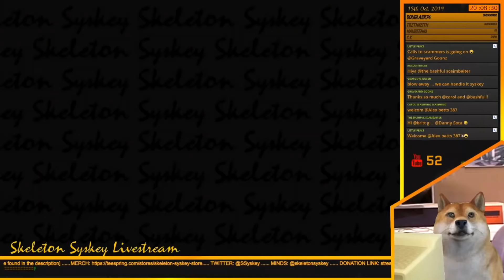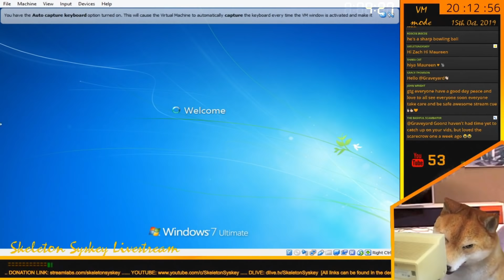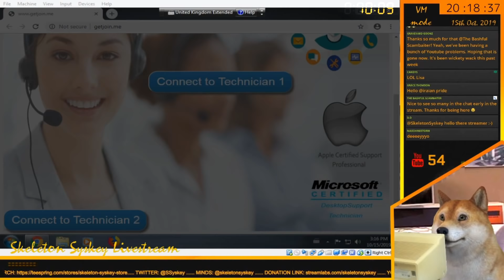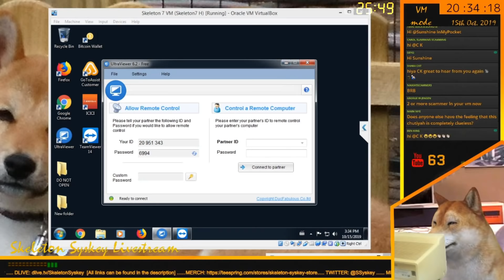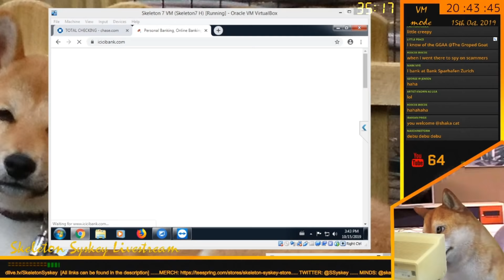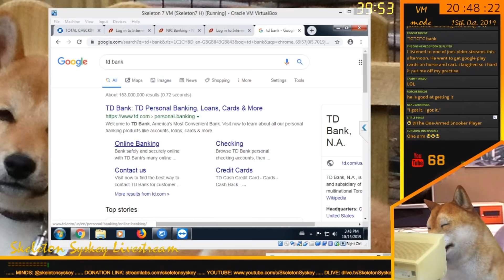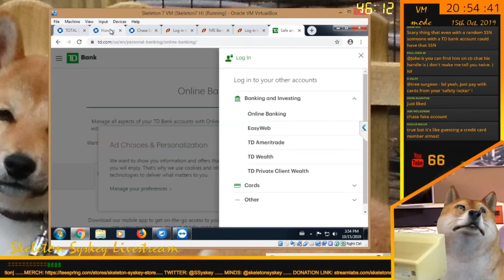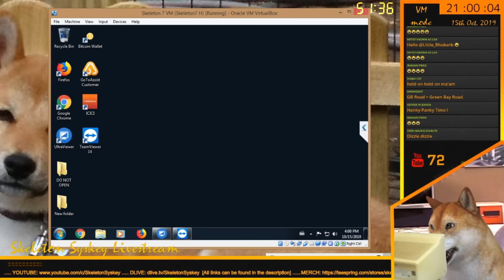Scammer Triggered by CHASE Identity Theft Tool Kit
Tech refund scammer is triggered when I open the Anti-Hacker Tool Kit PDF from Chase Bank.

LBRY: @skeletonsyskey
Parler: @SkeletonSyskey